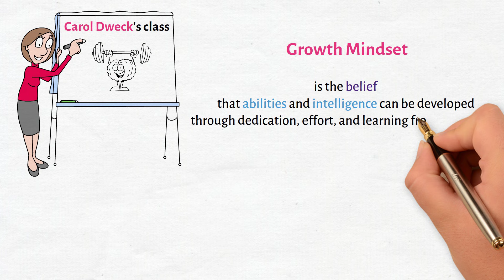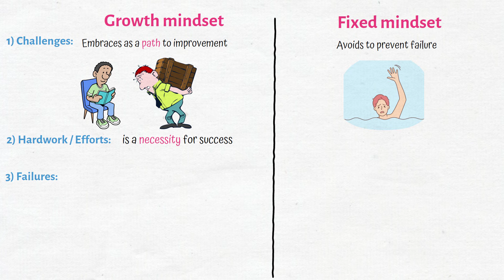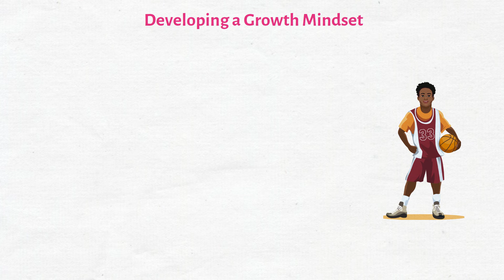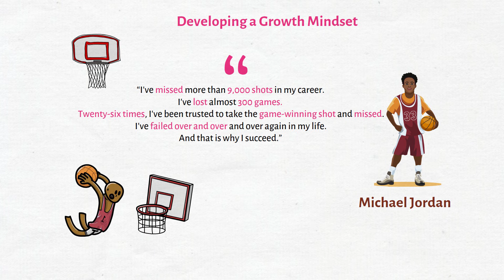Growth Mindset Vs Fixed Mindset: सोच बदलो, ज़िन्दगी बदलो!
This video briefly introduces the idea of Growth and a fixed mindset